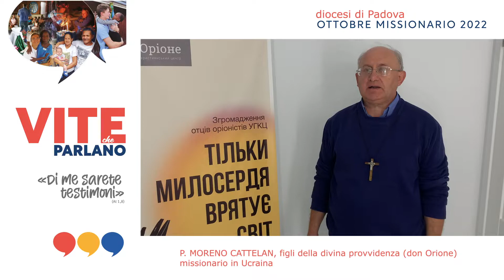05_Vite che parlano: p. Moreno Cattelan, missionario in Ucraina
Ottobre missionario.
VITE CHE PARLANO
Padre Moreno Cattelan, della Congregazione dei Figli della divina Provvidenza (don Orione), missionario in Ucraina.

Diocesi di Padova